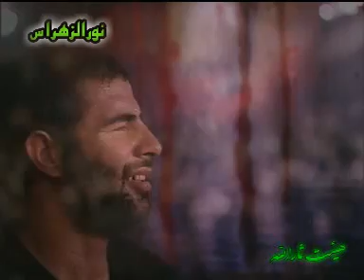نوحه حضرت ابوالفضل ۲ , امیر عباس ناهیدی (شاگرد حاج محمود کریمی) , Elegy by Amir Abbas Nahidi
امیر عباس ناهیدی (شاگرد حاج محمود کریمی)
, Elegy by Amir Abbas Nahidi
Student of Haj Mahmuod Karimi, very beautiful.